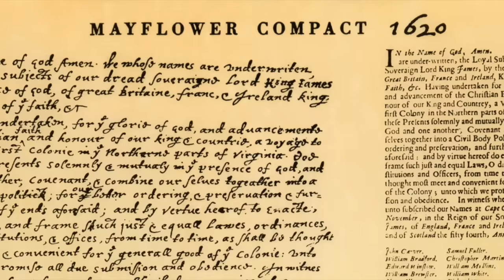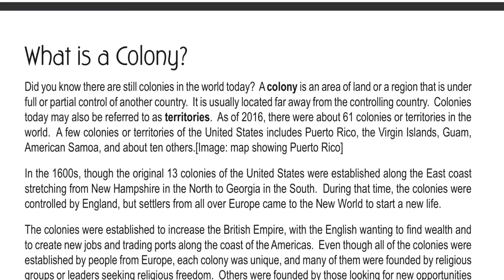The 13 Original Colonies for Kids | Learn all about the first 13 American Colonies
Our 13 Original Colonies for Kids video is a fun and engaging way to introduce the history of the first 13 colonies to kids. We learn about the colonies, how they were found, formed, the people who settled there, food they grew and much more! After the video be sure to download our free comprehensive lesson plan about the colonies

What is something that you learned about the 13 colonies that you didn't know before?